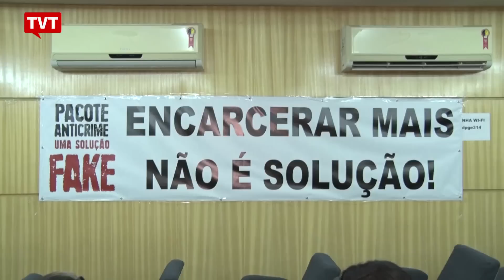"Pacote anticrime: uma solução fake"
Foi lançada na Defensoria Pública do Rio de Janeiro a campanha "Pacote anticrime: uma solução fake". O objetivo é chamar a atenção para as consequências negativas de projetos do Ministério da Justiça e Segurança Pública em análise no Congresso.